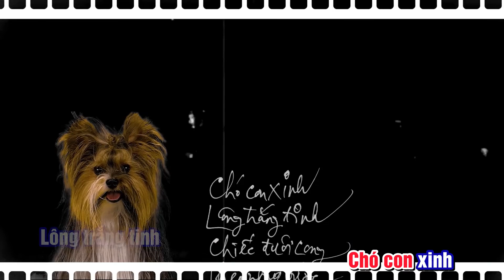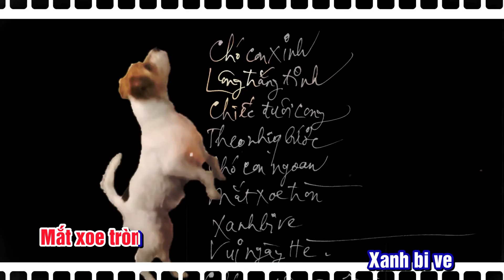CHÓ CON XINH - KARAOKE | Thơ: Hồ Thu Hà | Nhạc: Phạm Đăng Khương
CHÓ CON XINH - KARAOKE |
 Thơ: Hồ Thu Hà |